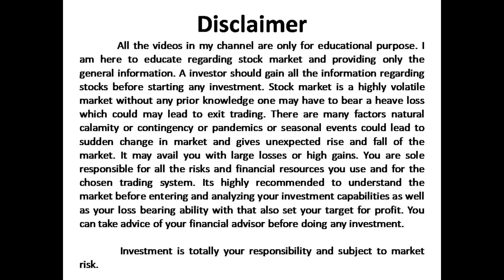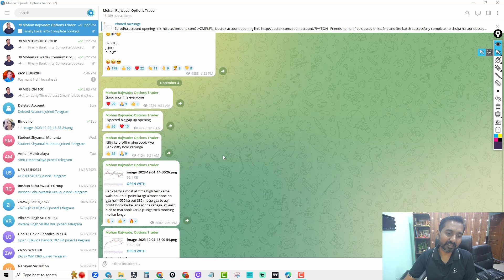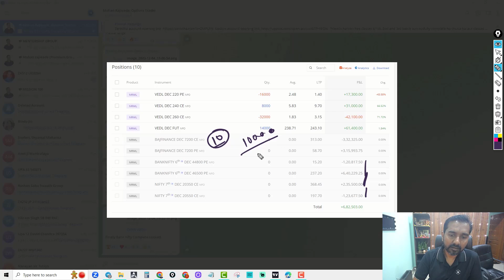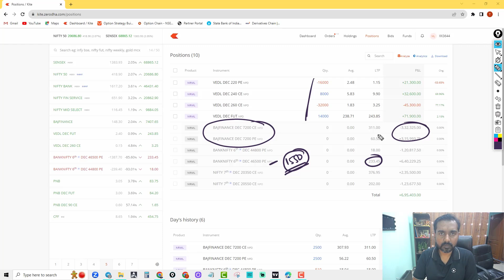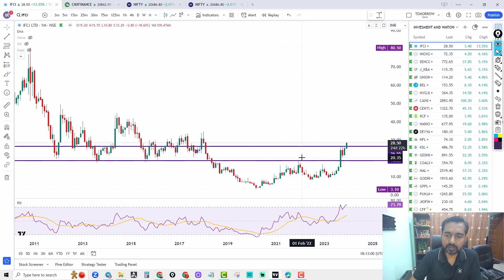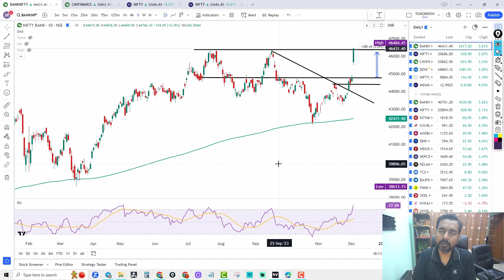Index analysis- Trade plan for tomorrow I Nifty and Bank Nifty Prediction I Episode -1096 for 05 Dec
This Video Content :-Nifty and Bank Nifty trade plan for tomorrow, fin nifty and midcap nifty trade plan for expiry, Sensex expiry special, Option chain analysis, option Chain analysis in Hindi, expiry trade plan for nifty and bank nifty, Option Trading strategy, hedging strategy.